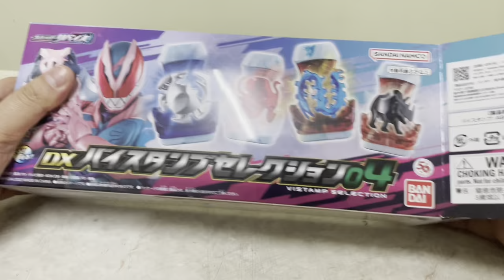バイスタンプセレクション04 レビュー Vistamp Selection 04 Review